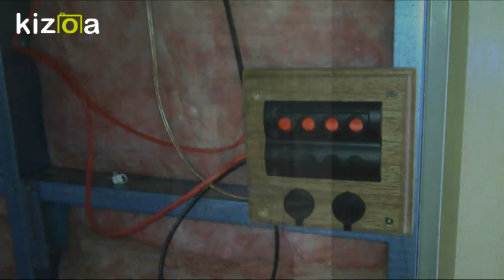Angledool - Dont Surrender Retreat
A battling old fellas efforts to make a camp for himself in the Aussie bush where his mates can drop in for a break when needed.
The Dont Surrender Retreat - My Long Grass Home at Angledool near the Lightning Ridge opal fields. Read more below please.
Music credit due to the unique Indigenous street artists of Darwin Mindil Beach.
G'day folks, I'm a battling aged pensioner from the opal field’s area down at Shoal Bay caring for my mother at the moment and trying to put the finishing touches to my camp/home where I plan to retire when mum cannot live independently.
I recently sold my faithful Rodeo tipping ute to pay for the concrete slabs on the bedroom and tool shed and bought a $500 run around Honda which will make it cheaper for me to travel to Angledool and work on the cabin when I have a family member to stay with mum. Buying the Honda has not been a good move as its taken me too much to get it running right and although the fuel bill is better its not as practical as the old ute was for transporting gear to Angledool.
At this stage I have completed:
     6m x 6m lounge/kitchen/dinging room with 3.5m patio.
     75mm sandwich panel roof over another 3.7m x 6m which has just had a concrete slab laid for my bedroom/ensuite.
     Other work done includes 12v power, water services, rainwater tank, and floor tiling.
I have a lot of materials on hand for further work along the way such as 15.7m bull nose front awning - 6m x 2.4m awning to western wall and a donated cool room to make my tool shed walls plus a heap of gear yet to be transported up here.
I do a lot of kerbside shopping and monitor Gumtree closely when I’m at Shoal Bay and I am amazed and pleased at how many people will trade their items for opal.
Life at Angledool is great and whilst there is a high degree of solitude (look it up on Google there are also a good bunch of mates here who are always happy to help out plus the beautiful Aussie bush.
We have a sometimes river, the muddy waters of the Narran which is dependent on how much water is taken out by towns and farmers to the north as to whether or not it has water running. Full of Guduu (cod), Tuki (perch or yella belly), yabbies, shrimp, muscles and the ever present European Carp which is actually the Asian Carp. I’m determined to find a good recipe for carp as it seems a waste of good protein to throw them up the bank as the law requires when caught.
Recently I put in some trees to take advantage of the new village artesian bore water system but the roos came in and ate them all (or so I was told when I got back to Shoal Bay). I hadn’t given them a thought as they were trees not vegies, but we live and learn. Now I’ve traded some opal for recycled oyster racking which will make good tree guards. - GOOD NEWS just got back from Angledool (July 2017) where I was able to transport the cool room paneling for my bedroom walls and found the Tuckeroo trees are surviving after all. I still put up the oyster racking mesh to protect them but it's been 12 weeks since they went in so I feel positive they will kick on now.
Last trip was in Sept and unfortunately someone had gone onto my camp and turned the mains water off and in the process killed my trees.
No good worrying too much so I asked my mates up there to keep and eye on the water and see that it doesnt get turned off again. This trip I put in a lemon tree and 2 more tuckeroos. I also got to pressure test the internal water pipes (successfully) so that I can now start to do some internal lining. I set up my new outside shower by cutting a door into the old rainwater tank, got 2 new deep cycle batteries (12v by 80ah each) in place but will need to get a bigger panel up here for better battery power recovery. I dont think my old temporary 60w panel will do the job on the main battery bank.

Regards Mirriulah

Song credits Mindil Beach - Long Grass Men